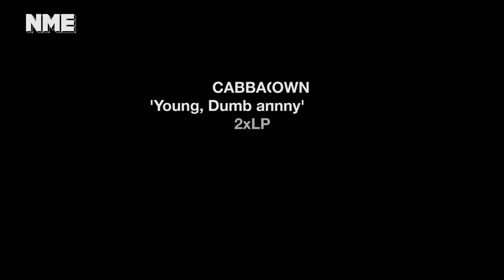12 Record Store Day 2017 releases you'll want to own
You'll want to get in line early for these…